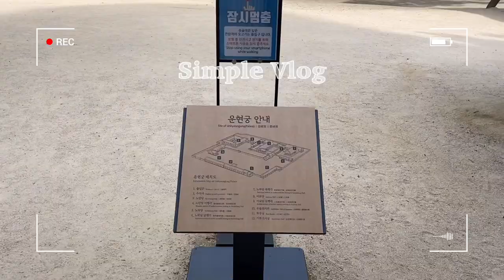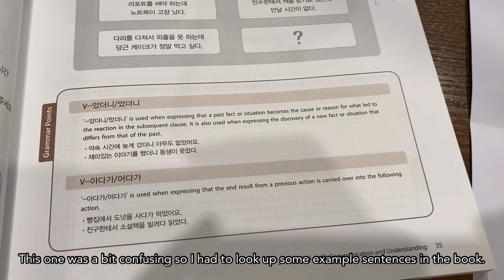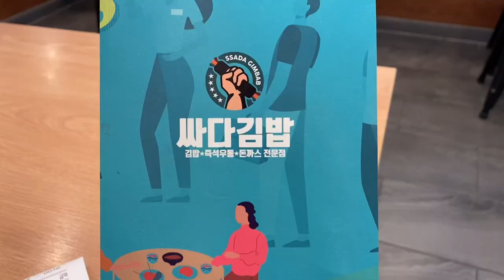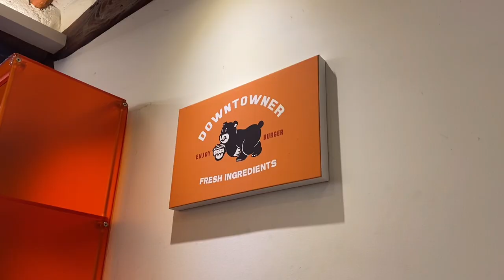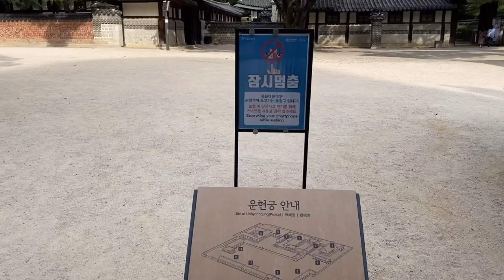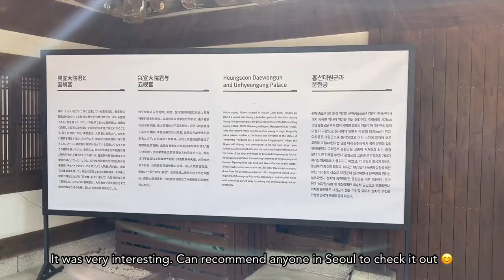Life in Seoul: Study Cafe 📚, Downtowner & Royal Residence Unhyeongung | Korea Vlog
Hi everyone,

in this week's vlog I went to a study cafe to do my Korean homework. Later that week I tried the famous Downtowner burger for the first time and it did not disappoint 😉 Afterwards we came across a small royal palace that had free entry and spontaneously went inside.

Wish you all a wonderful day!

Music
Afternoon (Prod. by Lukrembo)